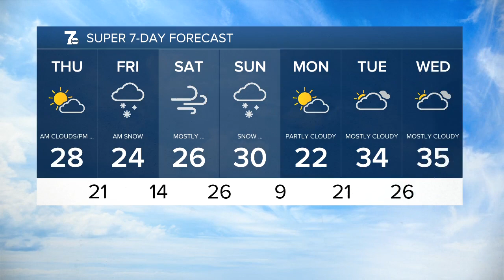7 Weather 7pm Update, Wednesday, February 23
7 Weather 7pm Update, Wednesday, February 23